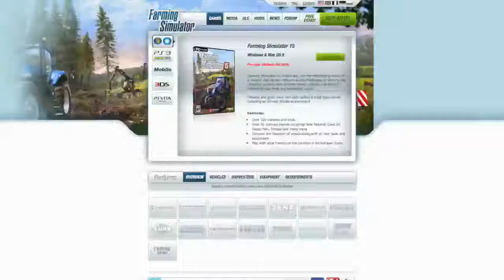farming simulator 15 what do we know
what we know about fs 15 gameplay at about 1 min in